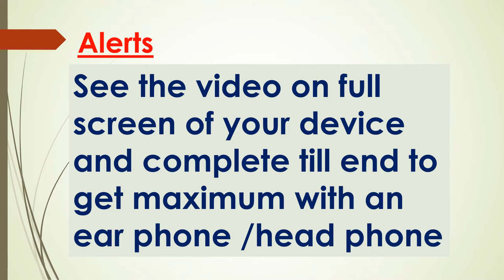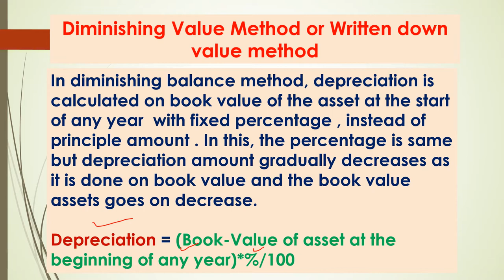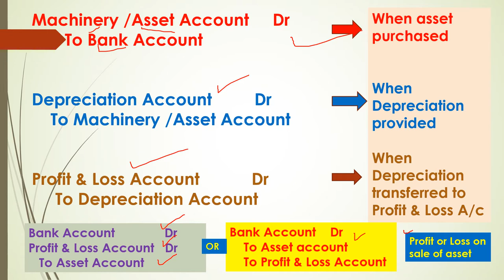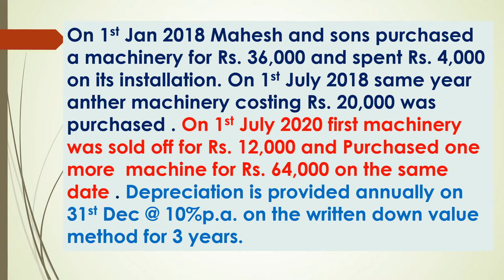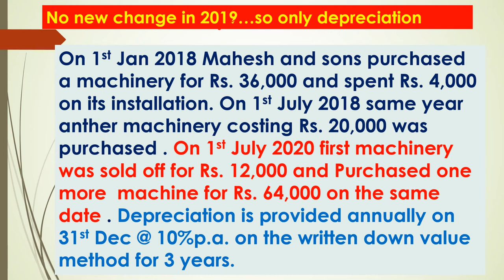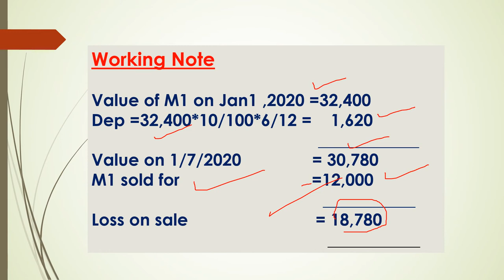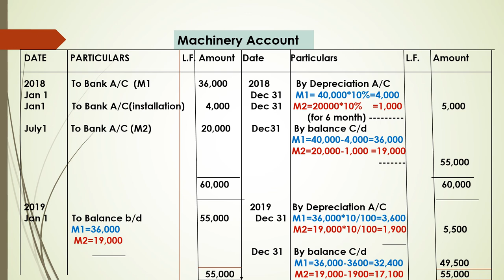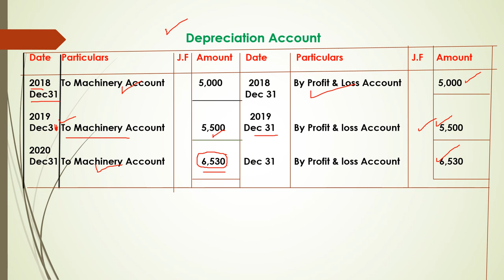Practical Problems of Depreciation Under Diminishing Balance/Written Down Value Method A-32EP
Dear students and very respectable teachers and Lecturers this video is all about numerical or Practical problems of depreciation under diminishing balance method includes more than one assets all with how to calculate depreciation with each method it also includes numerical or practical problems of depreciation .all such issues are going to be resolved with the help of this video specially of 11th commerce students There are more videos on my channel JANKARI HITT about accountancy economics and business as well of FEBthese are links of Accountancy related videos1.. (link for A-1 BASIC TERMS OF ACCOUNTANCY (Series -A 11th)2. (A-2 Basic terms / concepts of Accountancy (Series A 11th)3. (A-3 ASSETS :TYPES OF ASSETS ( BASIC CONCEPTS OF ACCOUNTANCY) Series -A 11th4. (A-4 ..LIABILITIES ( DENDARI ) : Current , Non-current / long term , Contingent (Series A 11th)5. (A-5 Account in Accountancy ... basics & types / Classification of Account (Series A 11th)6. (A-6केवल 10 मिनट दें & discount प्राप्त करें ( discount and types ) trade and cash (Series A 11th)7. (A-7(डेबिट और क्रेडिट नियम What is Debit and credit, traditional and modern approach (Series A 11th)8. (A-8(ਡੈਬਿਟ ਅਤੇ ਕ੍ਰੈਡਿਟ) Debit and credit,traditional and modern approach ,IN PINGLISH (Series A 11th)9. (A-9 Journal,How to make Journal Entries PART A (simple way) (ਜਰਨਲ)जर्नल प्रविष्टियां (Series A 11th)10. (A-10 Journal Entries Compound Entry, Capital,Drawings,cash&credit sales purchase (Series A 11th)11. Compound Entry, Capital,Drawings,cash&credit sales purchase (Series A 11th12 (A-12 Journal Entries (compound entry ,sales &purchase Return ,Depreciation & of Nominal Account )13. A-13EP Journal Entries(13 KA DUM)Cash/Trade Discount, Interest on Capital &Drawings,Charity,Donation13-EH A-13EH Journal Entries(13 KA DUM)Cash &Trade Discount, Interest on Capital&Drawings,Charity/Donationfor Hindi eng medium combination14 Journal Entries-Bad Debts,Bad debts Recovered, Abnormal loss(Fire/accident etc) Embezzlement15 A-15EP Opening Entry in Journal Financial Year ,Goodwill /Capital as Balance in open. Entry ਪਿੰਗਲਿਸ15 same of 15 in HINGLISH16 A-16EH Accounting Equation, Equity-Types of Equity-Internal & External लेखांकन समीकरण Business Trans17 A-17P Accounting Equation(PART -2)Base of Accounts for Business Transaction/ Financial Accounting18 A-18EP Why Debit written as Dr and Credit as Cr ? Luca Pacioli as Father of Modern Accountancy19 A_19EP GST ,Goods & Services Tax- Intra & Inter State, CGST , STGST , IGST In ACCOUNTANCY (ਪਿੰਗਲਿਸ਼).21 A-21EP Journal Entries with GST in Accountancy(Setting off of GST) A complete Numerical (ਪਿੰਗਲਿਸ਼)22 A-22EP LEDGER... Format of Ledger... Ledger Posting ,Posing of Opening and Compound Journal Entries23. A-23EP LEDGER Posting with complete Numerical Problem..How to balance a Ledger Account (In PINGLISH)24 24-EP Introductory- Subsidiary Books- Cash Books ,Purchase & Sale book with Return Books25 25-AH Cash Book Numerical of all 3 type of Cash Books in video & Contra entry--In Very simple way26 A-26-EH :Practical Problems of Petty Cash Book-Simple & Analytical /Columnar.. Imprest System of PCB27 A-27 EP Trial balance ,Format & Methods of Trial Balance , Errors revealed & not revealed by TB,Need28 A-28 EP Practical / Numerical Problems of Trial Balance with Journal , Ledger & all types Problems29 A-29 EP Numerical/Practical problems Of Purchase and Sales Book Complete in one Video in Simple Way30 A-30EP Debit Note and Credit Note,Source Document of Purchase&Sales Return Bookਡੈਬਿਟ ਨੋਟ/ਕ੍ਰੈਡਿਟ ਨੋਟ